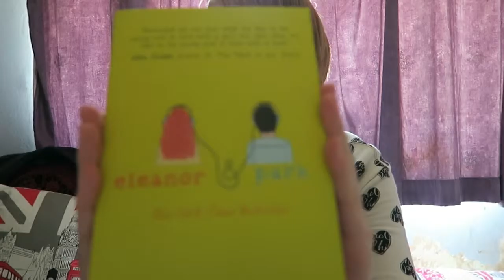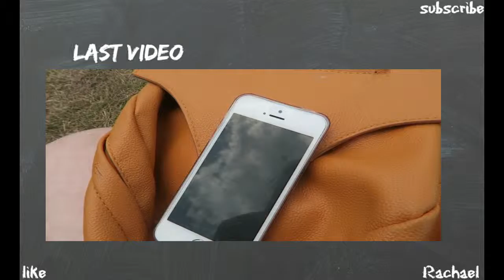June Favourites 2015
So here's my favourites for last month, I don't really have anything more to say other than yay I'm done with editing and I think I'm starting to get the hang of it a lot more to do it quicker. Kinda.

+ 'How to Train your Dragon' can be found on Netflix or other streaming sites like kisscartoon, putlocker or whatever other ones you know.
+ 'Eleanor & Park' by Rainbow Rowell
+ 'In Real Life' by Joey Graceffa
+ Favourite outfits, unfortunately all the clothes were from either from holiday/charity shops so I can't provide links to them, IM SORRY. I did find these though:
+ TFIOS jumper was from Primark
+ 'Teen Wolf' and 'Once Upon A Time' can now be found on Netflix or streaming sites like cokeandpopcorn
+ 'Free! Iwatobi Swim Club', Crunchyroll or you know the drill with finding other streaming sites.